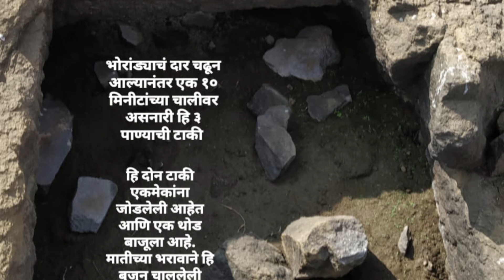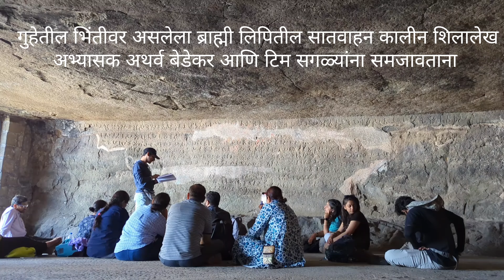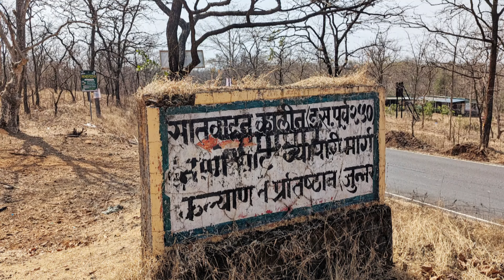प्राचिन व्यापारी मार्ग नानेघाट सोबतच भोरांड्याचं दार. भटकंतीघाटवाटांची ghatvata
गाडीमार्ग होण्या आधी पहिल्या काळात मालाची देवाणघेवाण प्राचिन व्यापारी घाटवाटांतुन व्हायची. त्यातीलच एक हा नानेघाट. कल्याण, चौल बंदरावर बाहेर देशातुन आलेला माल गाढव घोडे बैल यांवर लादुन तो या तो देशावर व्यापारी बाजारपेठांत या मार्गाने नेला जाई. या मार्गा वर लक्ष ठेवण्यासाठी जीवधन, हडसर, चावंड अशी जुन्नर पर्यंत आपल्याला किल्ल्यांची साखळी पहायला मिळते.